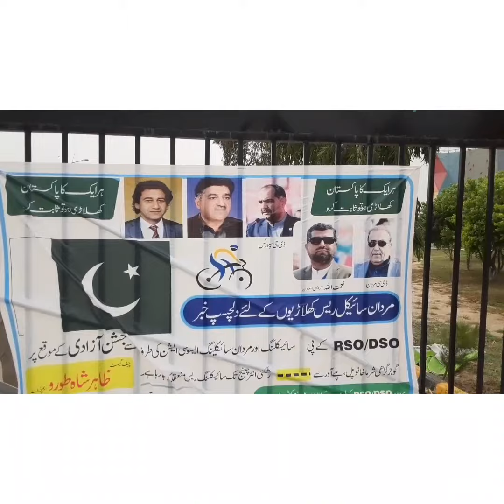SPORTS ACTIVITIES IN MARDAN .PREPARATION OF CYCLING RACE AT MMC .SPORTS OFFICER RAHMAT ULLAH TALKING